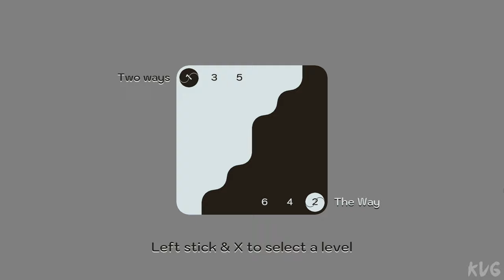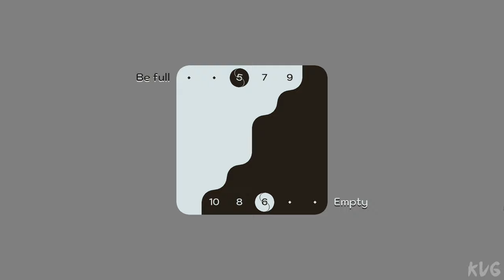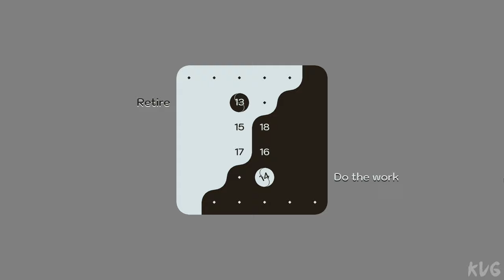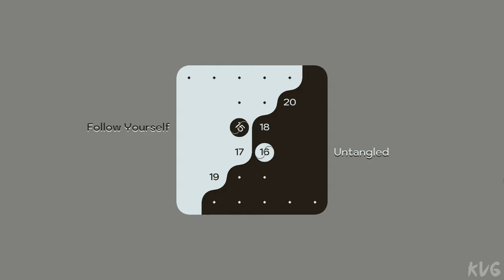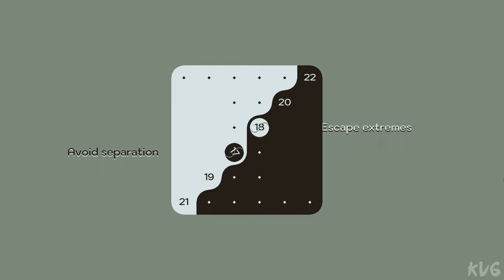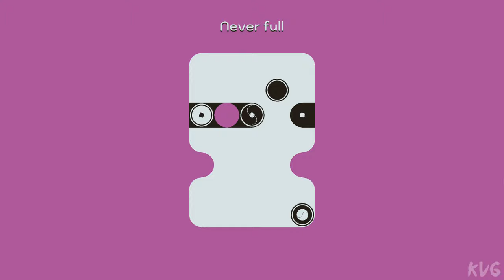Inner Tao Gameplay (PC UHD) [4K60FPS]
Gaming PC Specs:

►CPU: Intel Comet Lake, Core i9 10900K 3.7GHz
►CPU Cooler: Corsair iCUE H100i RGB PRO XT
►Graphics Card: MSI GeForce RTX 3090 GAMING X TRIO 24GB GDDR6X 384-bit
►Motherboard: ASUS Z490 ROG MAXIMUS XII HERO
►RAM: HyperX Predator Black 64GB DDR4 3200MHz CL16 Quad Channel Kit
►HDD: 3x WD Black 2TB SATA-III 7200 RPM 64MB
►SSD: 1x Seagate FireCuda 520 2TB
►Power Supply: Corsair AX850, 80+ Titanium, 850W
►Case: ASUS TUF Gaming GT501
►OS: Windows 10
►Monitor: ACER Predator XB273KS (27", UHD, 144Hz, HDR 400, G-Sync)
►Mouse: Logitech G502 HERO
►Keyboard: Logitech G910 Orion Spectrum RGB
►Gaming Headseat: ASUS ROG Centurion True 7.1
►Gaming Speakers: Logitech G560 Lightsync 2.1 Black
►Microphone: HyperX QuadCast
►Steering Wheel & Pedals: Logitech G923 TrueForce
►Controller: Xbox 360 PC controller
►Joystick: Logitech Extreme 3D Pro
►Gaming Chair: Cougar Fusion Orange

Streaming & Capture PC Specs:

►Capture Card: Elgato Game Capture 4K60 Pro MK.2
►Capture Card: AVerMedia Live Gamer 4K GC573 RGB
►CPU: Intel Kaby Lake, Core i7 7700K 4.20GHz
►CPU Cooler: NZXT Kraken X41
►Graphics Card: MSI GeForce GTX 1080 GAMING X 8GB DDR5X 256-bit
►Motherboard: MSI Z270 GAMING PRO
►RAM: Corsair Vengeance LPX Black 32GB DDR4
►SSD: SSD Kingston A2000 1TB
►HDD: WD Black 4TB SATA-III 7200RPM 128MB
►Power Supply: Corsair HXi Series HX850i
►Case: NZXT Noctis 450 Black
►OS: Windows 10
►Monitor: Dell Gaming S2721HGF (27", Curved, 144Hz, G-Sync)

Game Information:

Master the opposites in this meditative puzzle game.

Inner Tao is a meditative puzzle game where duality fills the whole.

Learn the symmetry.

Solve stylized hand-crafted puzzles.

Master the opposites.

Become one with the relaxing soundtrack.

Flow and grow.

The Black Moon and The White Sun
walk by the sky's reflection,
shadow and light weave together
a complete world in levitation.